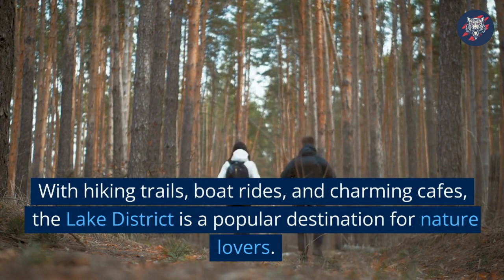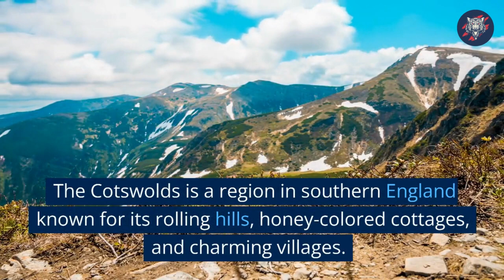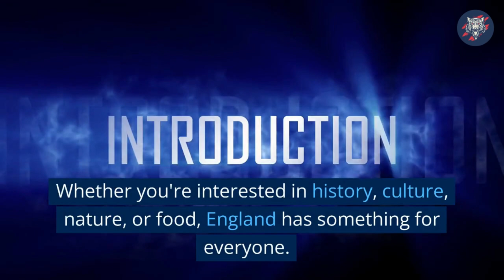Let's Go To England with me.